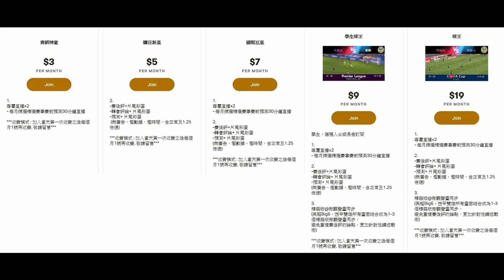曼城康復！哥迪奧拿終於重拾方程式，找出最佳左右後衛組合（何Wayne英超賽後評 - 曼城 2：0 紐卡素）29-12-2020